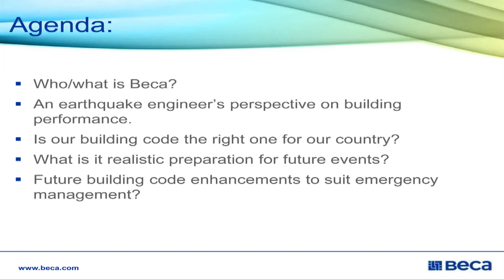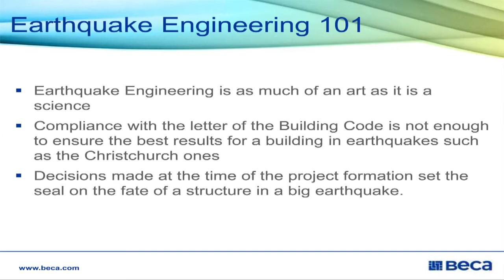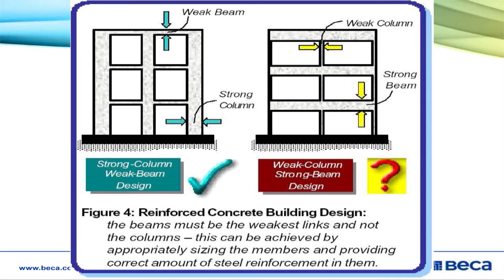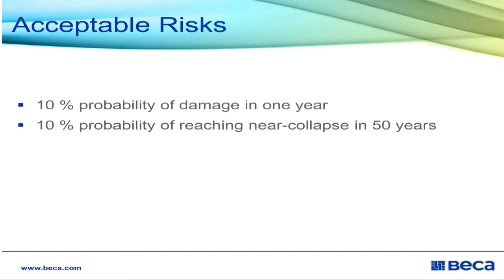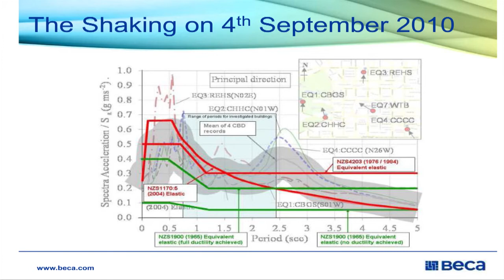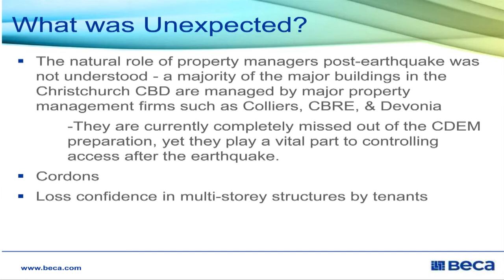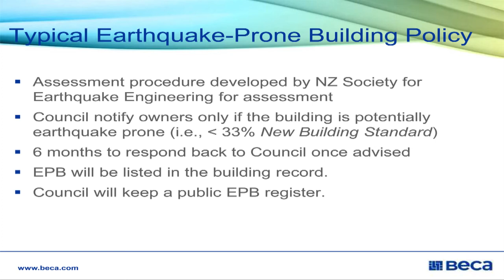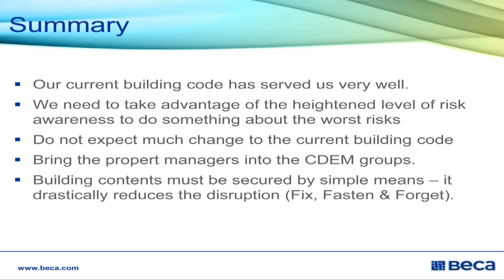Richard Sharpe: Buildings and Earthquakes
Richard Sharpe the Technical Director of Earthquake Engineering at Beca provides a great insight into how buildings behave during an earthquake. Richard focuses not only on how buildings behave but also how New Zealand infrastructure behaved in the Christchurch setting.